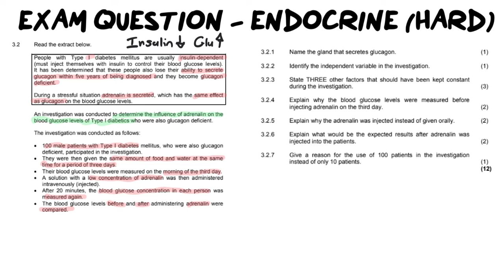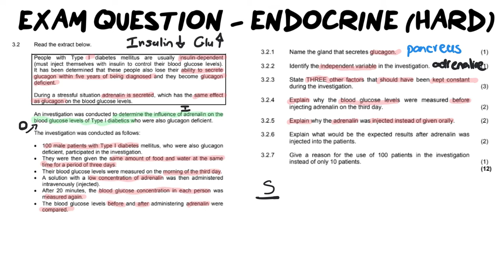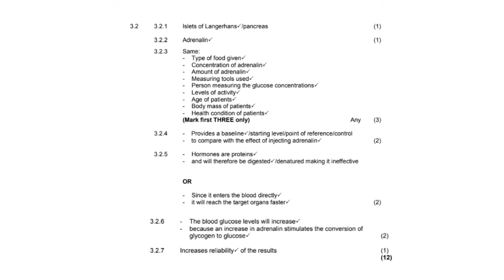Endocrine Exam Q1 (HARD)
In this video we look at how to answer a hard question on the endocrine system as it appears in an investigative question.